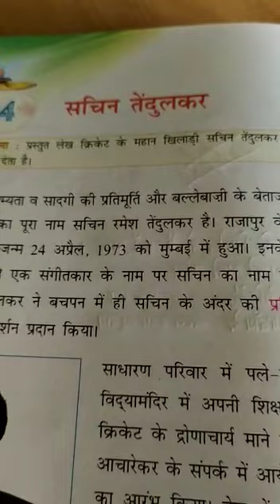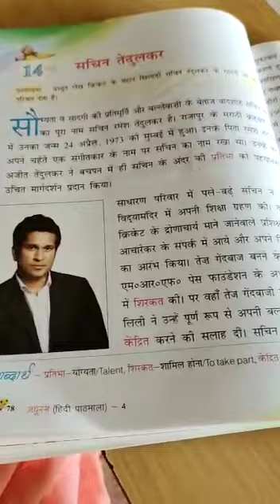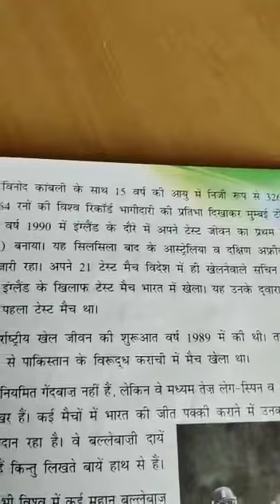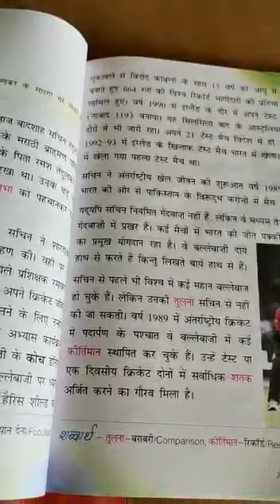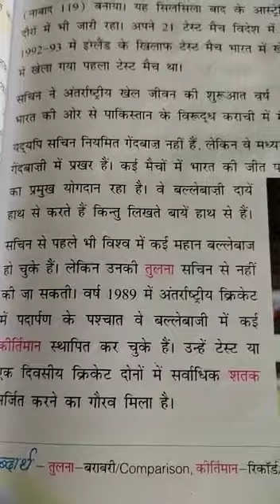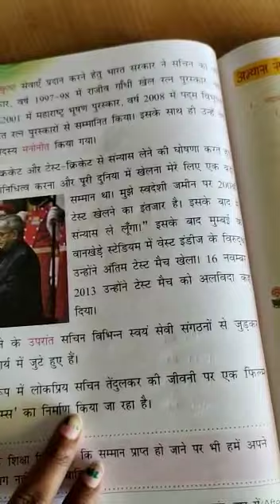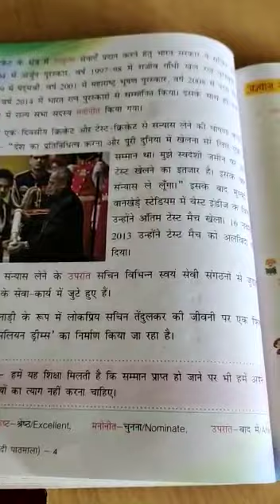Class IV Hindi L14 सचिन तेंदुलकर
Class IV Hindi L14
 सचिन तेंदुलकर

insight DJCS
insightDJCS